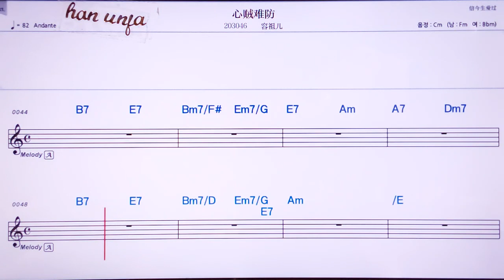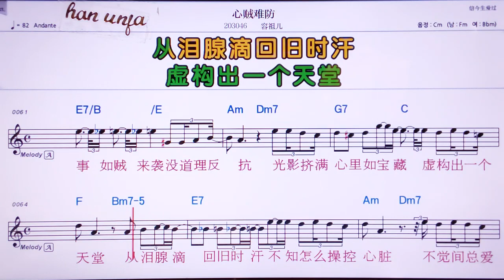💖 아이더타이쿠앙/이밍 👍MR,노래방, 가라오케, 악보, 코드, 가사 ,Karaoke,반주